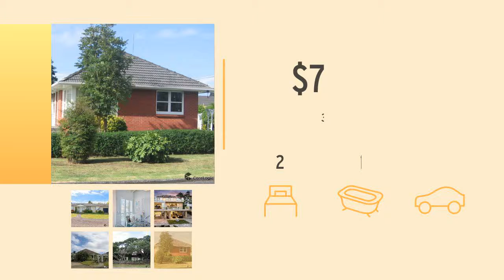Milford Property Sales Overview to May 2019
Milford, North Shore, Auckland
Overview of property sales to May 2019